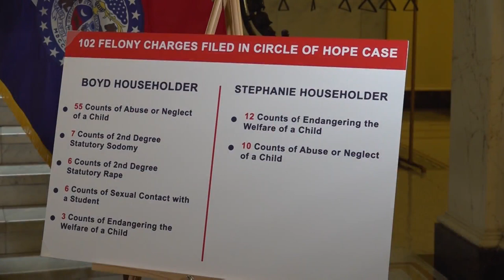Missouri lawmakers frustrated with DSS on reports of abuse and neglect in state facilities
The Department of Social Services remains under fire by lawmakers for the way the agency is being run as legislators feel they aren't being told the truth about state facilities.